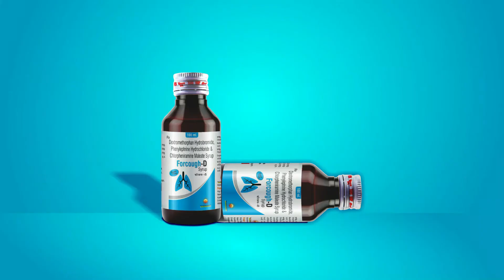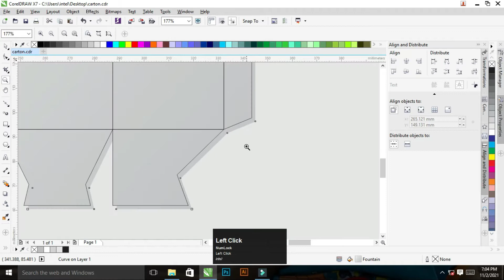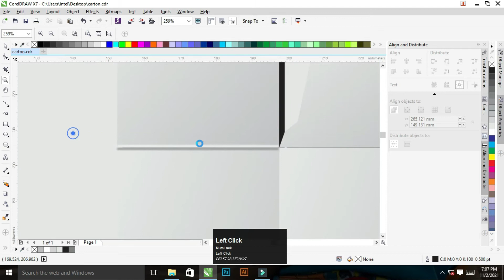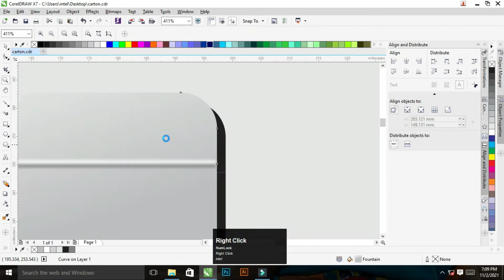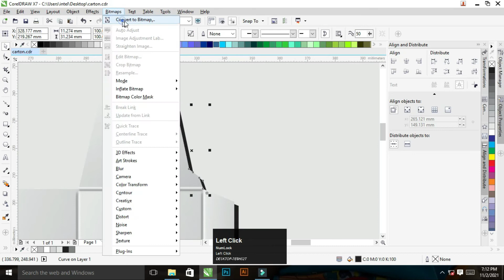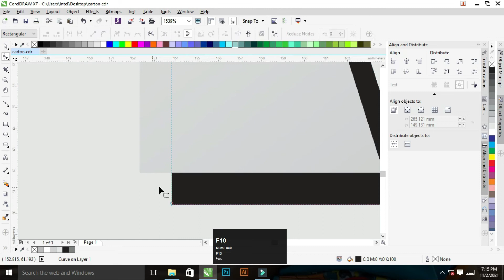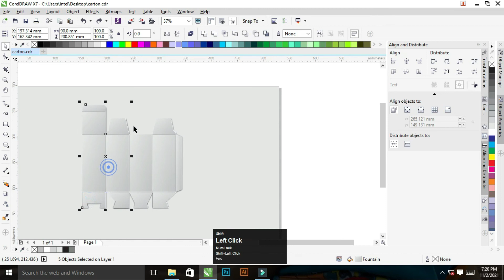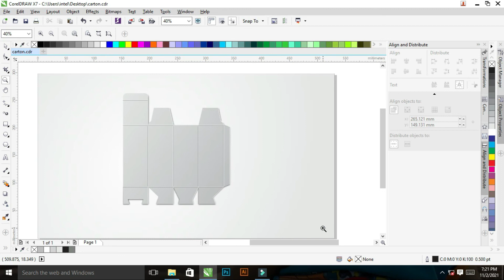Coreldraw Class 17th | Coreldraw ki hindi me 17vi class | Coreldraw me design ko shadow kese dete he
Carton Structure Part 2 | How to add Shadow for 3D look | Coreldraw Class 17th in Hindi

This Tutorial Is About Corel Draw x7 in This Tutorial , I will learn You Step by Step How to work on Corel Draw. I will Tell you about a Carton Structure. Try to watch my all tutorial.

1- Corel Draw Class 17th

2- Corel Draw Class 17th Tutorial

3- Corel Draw Class In Hindi

4- Corel Draw Class For Beginners

5- Corel Draw Sikhne Ka Aasan Tareeka

6- Corel Draw JPGE Trace Design Class in Hindi

7- Corel Draw Shortcut Key Class In Hindi

8- Corel Draw Class For Beginners in Hindi